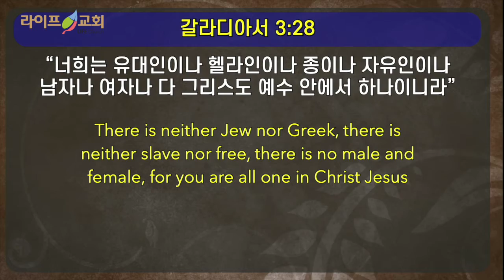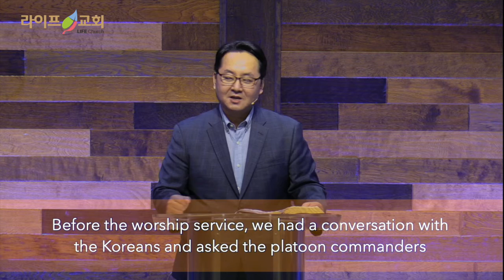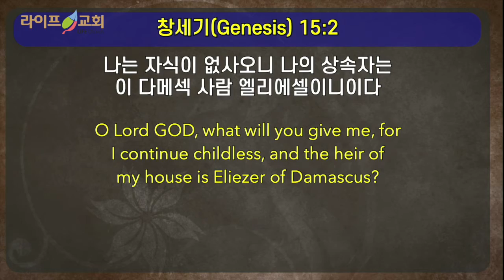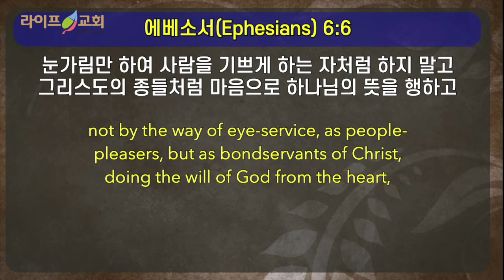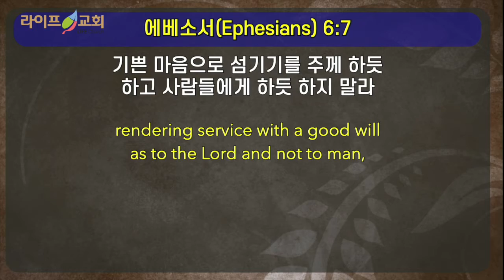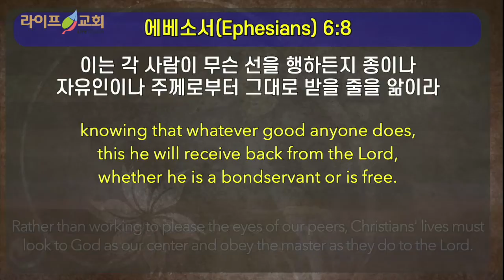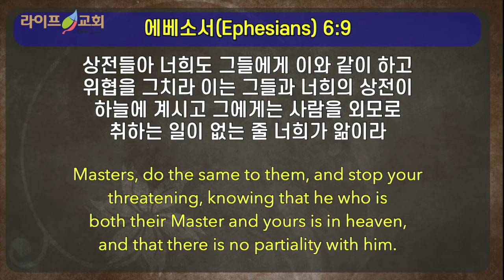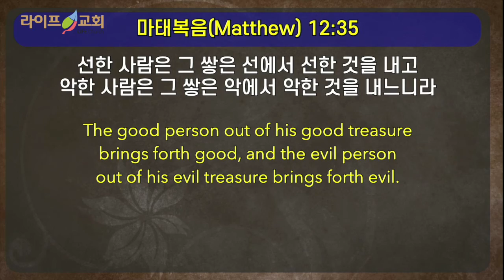2020-7-26"새로운 관계:상전과 종"(엡6:5-9)